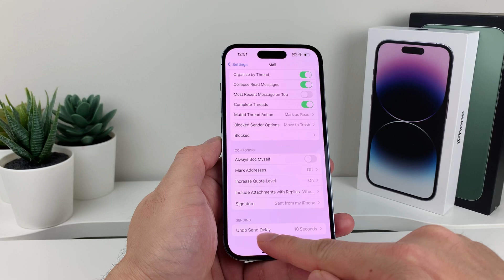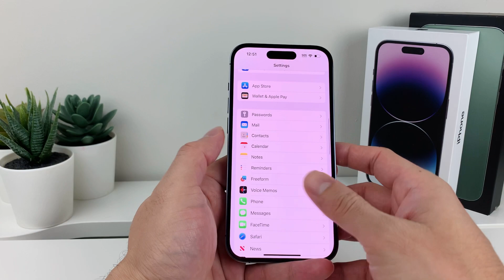How to Change Delay Unsend Mail on iPhone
You can change the default time for Delay Unsend Mail option. In this video we show you how to change it from 10 seconds to 30 seconds. Also you can chose to turn off Delay Unsend Mail option so there's no delay at all.